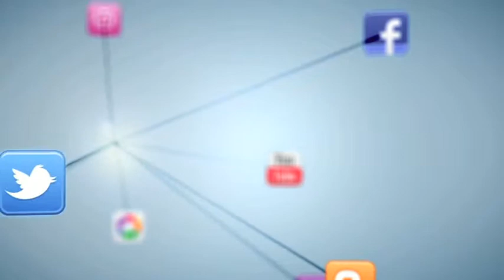2014 Jackson Band Show: Xenia High School Marching Buccaneers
The following video footage highlights one of the bands songs performed at the 2014 Jackson Marching Band Show. The event was held on Saturday, Sept. 20.